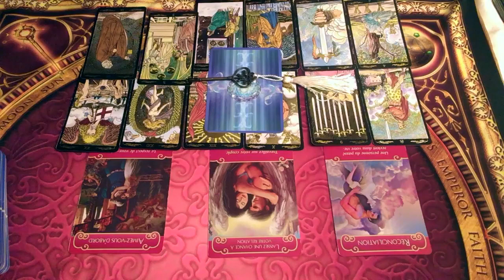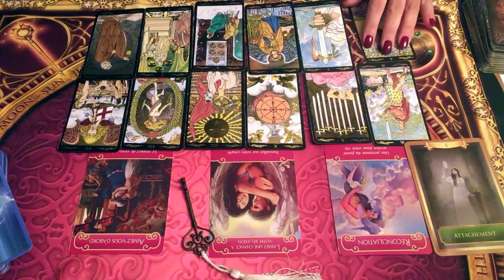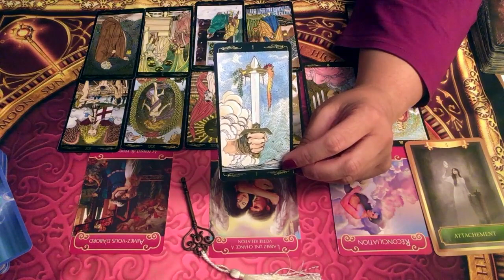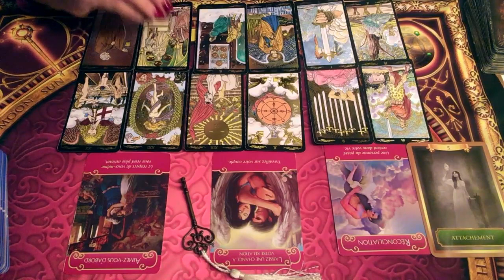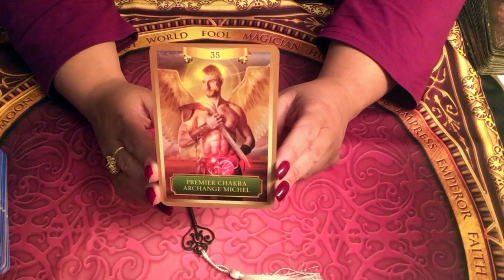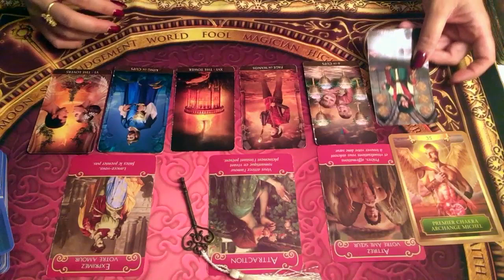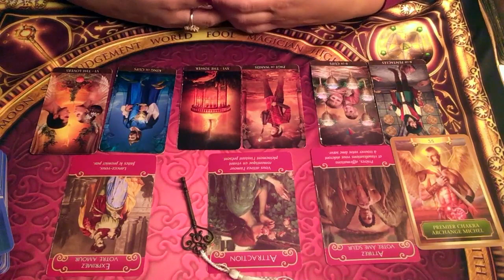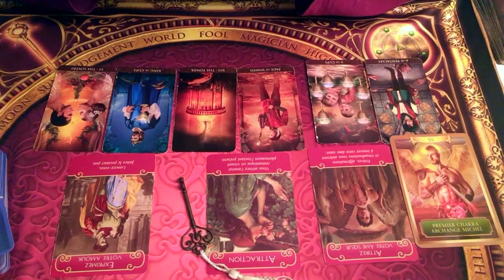SCORPION - Énergies sentimentales Novembre 2019